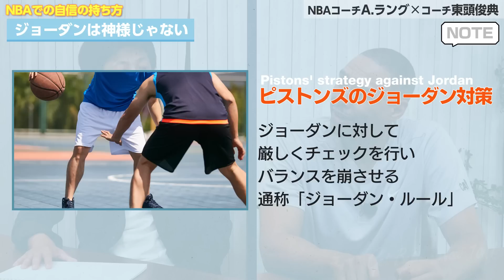【神様】マイケルジョーダンが止められない理由を元NBA選手が証言｜キャバリアーズAC アントニオ・ラング｜Get Better Now 1on1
ep.2 NBA選手が見たジョーダン

ep.3 これがリアルNBA生活！
ep.4 八村塁の「ハーフ」問題
ep.5 日本人はNBAに向いている？
ep.6 ココスコフに導かれて
ep.0 レイトナーの脅迫/コーチKは普通の人？

GBNチャンネルの最新情報はTwitterをチェック！
ぜひハッシュタグ「GBNチャンネル」を付けて動画をシェアしてください！

出演：Antonio Lang・東頭俊典

企画：ELPIS
構成・演出：かみむら はるか
制作：パースピクト

【Get Better Now 1on1】
日本バスケの明日がわかる番組「Get Better Now 1on1」！
ファシリテーターはプロコーチ東頭俊典が務め、名将・名選手をお招きし、１対１で対談。哲学・裏ばなし・日本バスケのこれからなど、ゲストの本音に迫りながら、バスケに打ち込む皆さんへ、明日からの行動のヒントをお届けします。

男子日本代表チームリーダー　清水良規 コーチ篇
福岡第一高等学校　井手口孝 監督篇
開志国際高等学校　富樫英樹 監督篇
日本代表選手/白鷗大学 男子バスケ部監督　網野友雄 篇
川崎ブレイブサンダース　北卓也 GM 篇

☆☆☆GBNセミナーアー申込み受付中！☆☆☆
Get Better Nowセミナー 2023
～世界から学ぼう！～　〚育成年代スペシャル〛シリーズ2
豪華講師陣が登壇！特典も充実！2023年を学びの年に！
【講師】Bojan Djelkapic / Maurizio Cremonini / Lluís Riera

ELPIS（エルピス）はギリシャ語で「希望」を意味します。
個人の中にもっともっと希望や可能性を見出して欲しい、これからの社会を変えていく若い世代の希望を見出したい、また、海外にいる有能な「日本の宝」になる人材を探す、そんな想いが込められています。